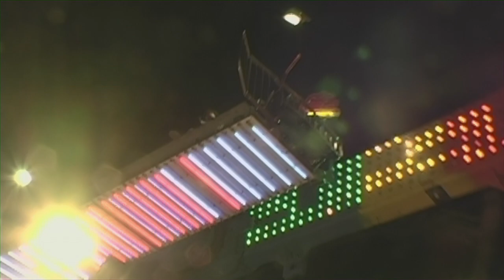Fiesta en San Sebastián Edo Mex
Ale termina de fiesta en San Sebastián.